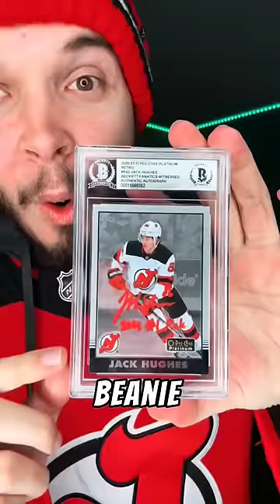A DAY IN THE LIFE AT A NEW JERSEY DEVILS GAME